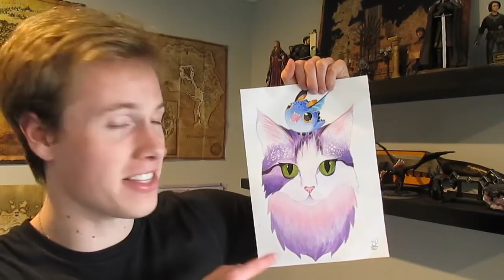Why the Bewilderbeast is HUGE: THEORY [Trader Johann l How To Train Your Dragon]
SUBFURY ART COMPETITION: Thank you to everyone who entered! I will try and announce the finalists sometime at the start of next week. Love you all.